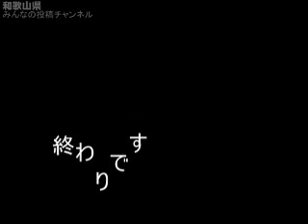白浜の海と孫と花火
和歌山県インターネット放送局　みんなの投稿チャンネル